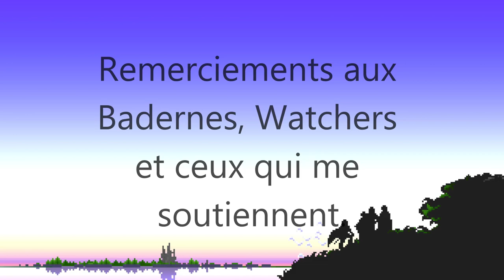[FFVIIEC] The First Soldier - Episode 7 : Le garçon et le héros (Sous-titre français)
Final Fantasy VII : Ever Crisis est un RPG mobile Free to play développé par Square Enix. Structuré en chapitres, le jeu retrace les différents événements du Final Fantasy VII original ainsi que tous les jeux faisant parti de sa compilation.

0:00 Opening
0:21 Histoire
18:33 Ending

CRÉDITS

Logo : Veevee & Arsène (Les Joueurs Fantômes), Soryû
Bannière : Soryû
Opening : Arsène (Les Joueurs Fantômes)
Ending : Azem
Texte/Traduction : Azem
Montage : Azem
Voix Off :
Miniatures : Azem

Musiques :
Massive Explosion Instrumental (Dissidia Final Fantasy NT)
OST du jeu Final Fantasy VII Ever Crisis

Sources :
Final Fantasy VII Ever Crisis